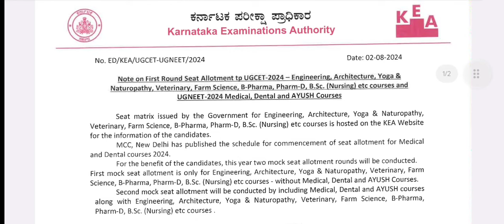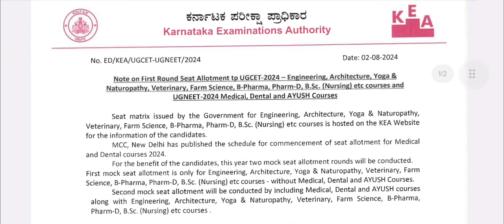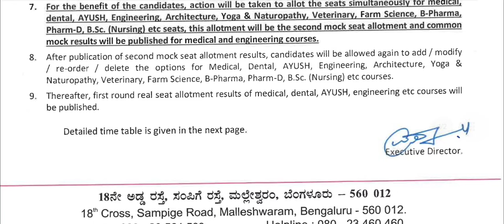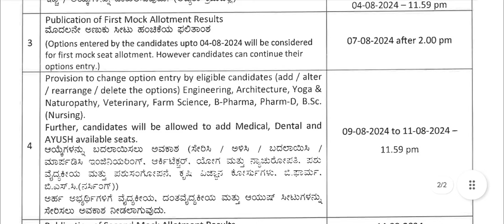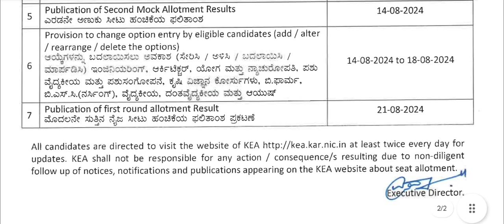Breaking news!! Karnataka MBBS counseling first round schedule announced !! Result on 21 August